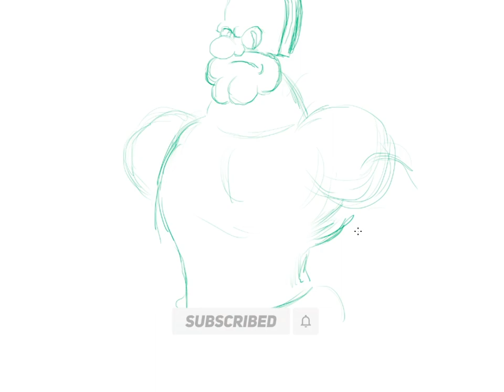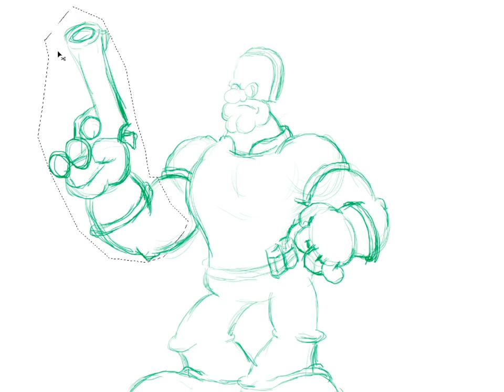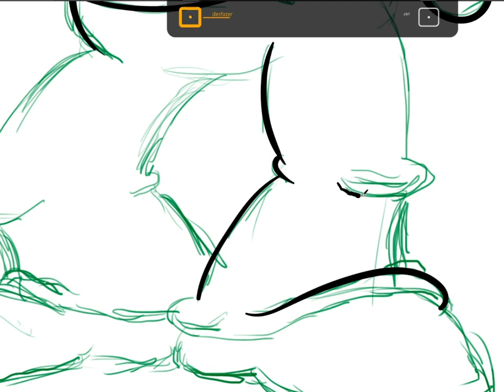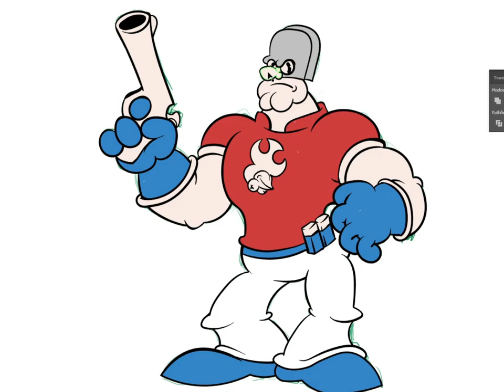How to Draw PEACEMAKER in a CUPHEAD Style (1930s Cartoon | Rubber Hose Animation | Time-Lapse)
How to draw Peacemaker in a retro cartoon version?
In this video you will see in time-lapse, my digital illustration process of The Peacemaker, a character from one of the best tv series created by James Gunn, in a cartoon design from the 30s. More recently, people got to know this style through the game Cuphead. I used a Wacom graphics tablet, Adobe Photoshop and Adobe Illustrator in the process.

CHAPTERS:
00:00 - Step 01: Sketching
01:16 - Step 02: Countour Line
02:52 - Step 03: Coloring and Finishing

About my “how to draw channel”: I'm Davi Alves, a vector art illustrator, and I love retro comics, 1930s cartoons (especially rubber hose animation). My channel it’s about cartoon character drawing, Cuphead art and drawing timelapse digital. Here you’ll see videos on how to draw rubber hose style, how to draw 1930s cartoon style and how to draw cuphead characters. Most of my drawing videos are digital art time-lapse. Although it is not the objective, the videos serve as easy drawing tutorials for beginners and also as relaxing videos. So, this channel is for you, who love drawing tutorials, vector art tutorial, drawing digital art and drawing of cartoon characters step by step